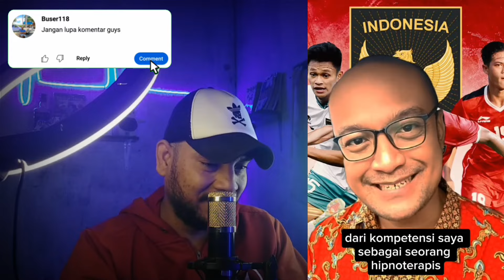BIKIN MERINDING‼️Netizen Indo rame-rame cari bung towel setelah STY pulangkan Korsel~ TOWEL MANA?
Terimakasih 🇮🇩🇮🇩🇮🇩